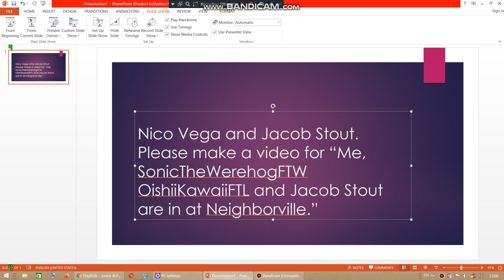Request to Jacob Stout and SonicTheWerehogFTW OishiKawaiiFTL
I have a request to you!